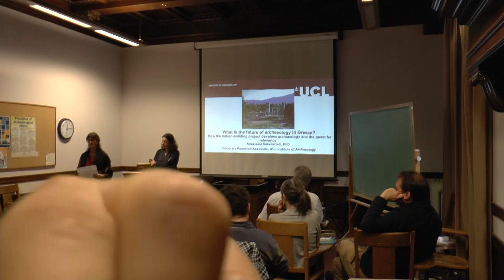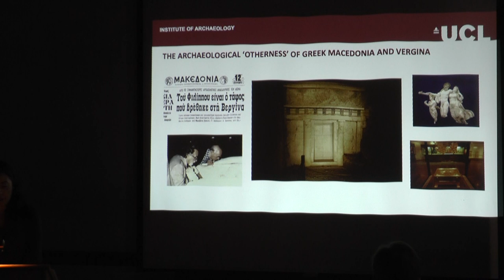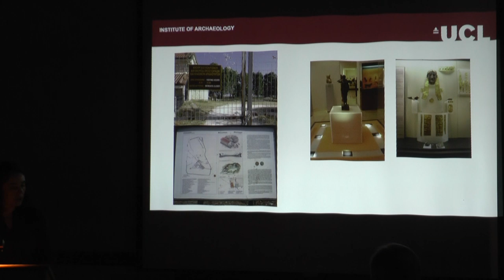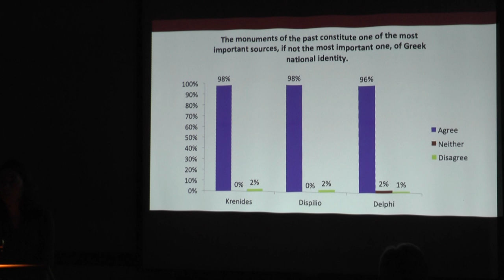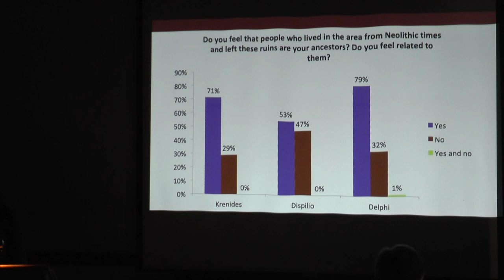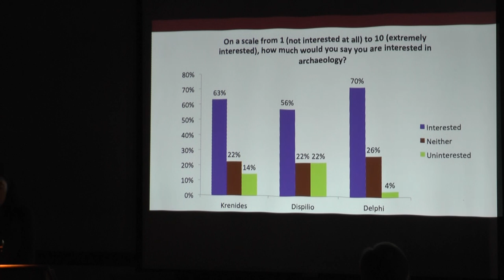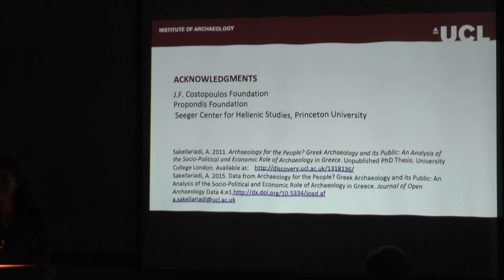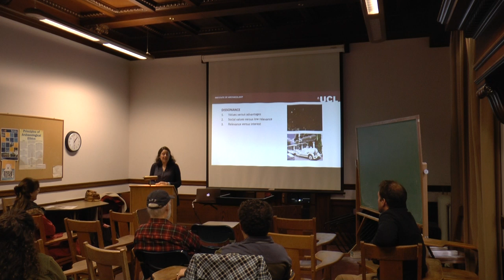2018-11-28 Sakellariadi, UCL - ARF Brownbag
What is the future of archaeology in Greece? How the nation-building project devalues archaeology and the quest for relevance
Lecture: ARF Brownbag | November 28 | 12-1 p.m. | 101 2251 College (Archaeological Research Facility)
Speaker:  Anastasia Sakellariadi, Honorary Research Associate, UCL Institute of Archaeology
The nationalist role that archaeology has played in Greece since the beginning of the nation-state has been extensively discussed. Archaeology, predominantly meant as the study of Classical art, was established in an effort to protect Classical monuments as tangible links to a glorious past. The Modern Greek state could thus prove its legitimacy and worth as a descendant of the Classical Greek civilization and ensure its independence and a place amongst the ‘civilized’ Western world. In order to promote this agenda archaeology, heritage management and policy have been under the exclusive responsibility and control of the state Archaeological Service up to the present time. Indeed archaeology has been a main, if not the main, contributor to the construction of a Greek national identity, an on-going project including instances such as the internationally sensational discovery of a tomb allegedly dated to the time of Alexander the Great in 2014.
However, the nationalist role of archaeology has at the same time compromised the broader social, political and economic benefits of the discipline and the practice of heritage management. Through the process of cultural homogenization, indigenous archaeologies of Greece have been neglected and suppressed, greatly compromising the social values, the quality of political awareness, and even economic benefits that could derive from a critical investigation and presentation of the past. I will demonstrate through research focusing on three local communities how this exclusive emphasis on the glory of the past and its physical manifestations has rendered this past irrelevant to contemporary Greeks. Finally, I will argue that another archaeology is possible in Greece: a more self-reflective, nuanced and less self-referential archaeology may enable us to tell more relevant and subtle stories about the past and to more efficiently address serious issues such as racism, social fragmentation and justice. In the end, another archaeology may render another national identity possible.